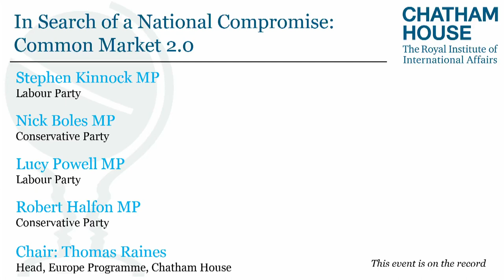Brexit: In Search of A Solution - The Common Market 2.0 Option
With Prime Minister Theresa May’s EU withdrawal agreement again defeated by the UK parliament and a majority of MPs opposed to 'No Deal', parliament appears to know what it doesn’t want but not what it does.

Against this background, what sort of deal could win a majority in the House of Commons and form the basis of a national compromise?

A cross party panel of MPs present their way forward: the so-called ‘Common Market 2.0’ proposal (also known as ‘Norway Plus’).

This option involves accepting the current withdrawal agreement but renegotiating the political declaration, committing the UK to join the European Free Trade Association (EFTA).

As members of EFTA, the UK would maintain full participation in the single market via the European Economic Area but would leave the EU’s political institutions, thus, it is argued, respecting the result of the 2016 referendum while protecting the economy.

Could such a future relationship with the EU gain popular public support among the UK electorate?

Why might this option prove acceptable to the EU? And what are the admitted limitations of the plan that might impact its viability as a compromise Brexit in the best interests of both the UK and the EU?